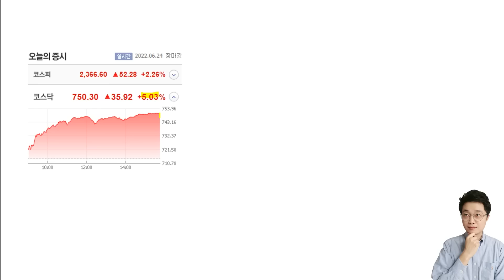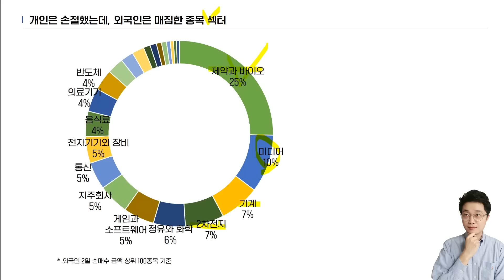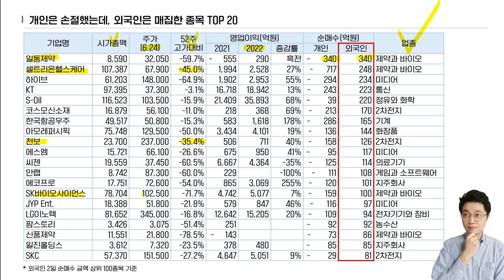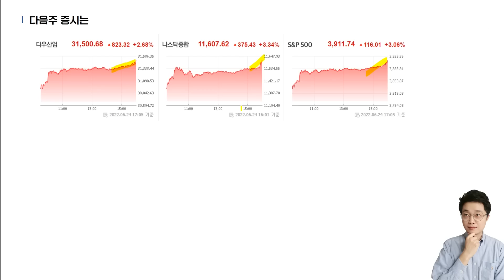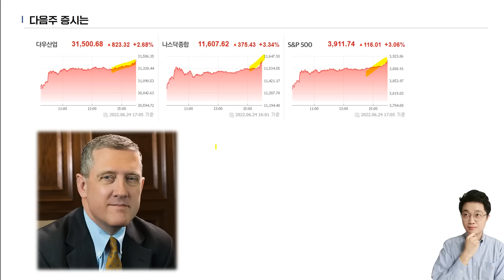"개인 반대매매 나올 때" 외국인이 '저가'에 쓸어 담은 의외의 주식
※ 달란트투자 New 재테크 채널 바로가기